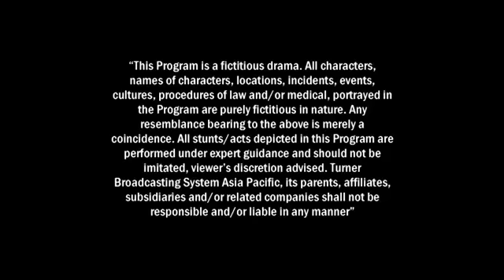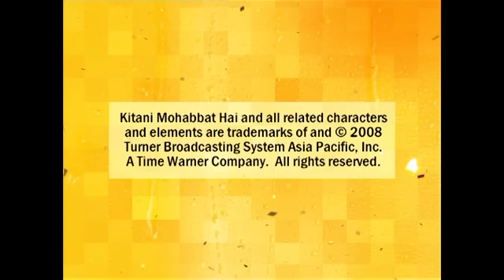Kitni Mohabbat Hai | Full Episode 45 | New Tv Show Kritika Kamra and Karan Kundra | Dangal TV